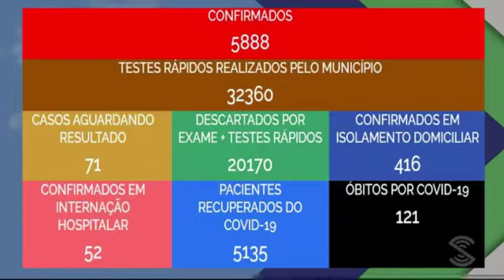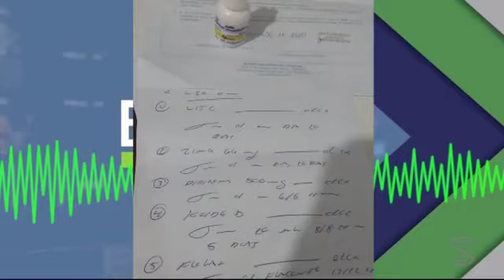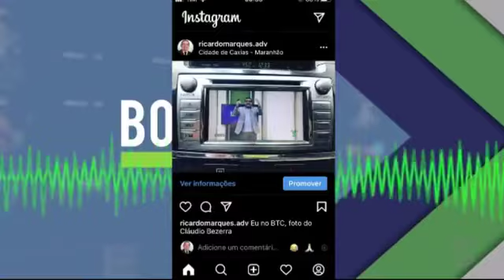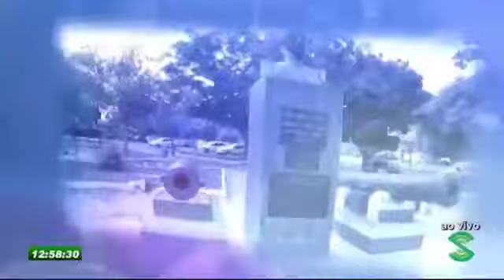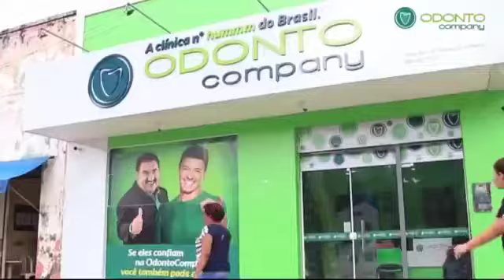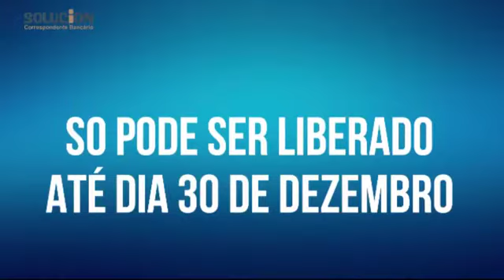Boa Tarde Caxias - 04.01.2021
*Não está completo devido pane na gravação do áudio na metade do 2o bloco